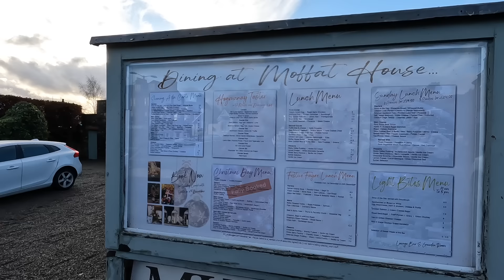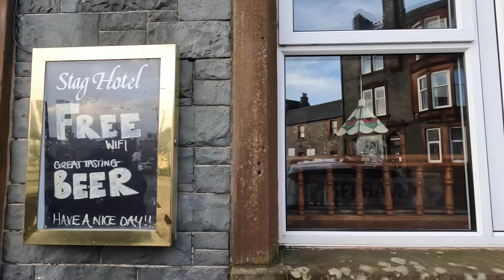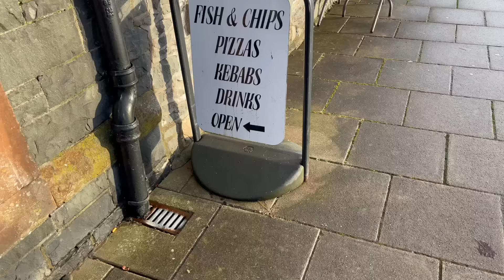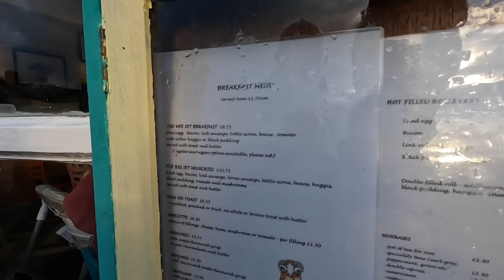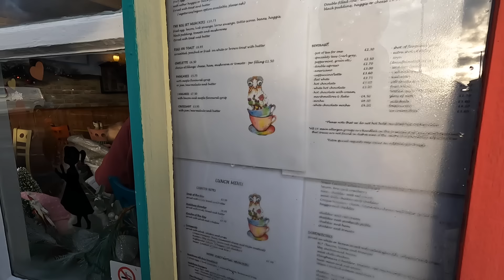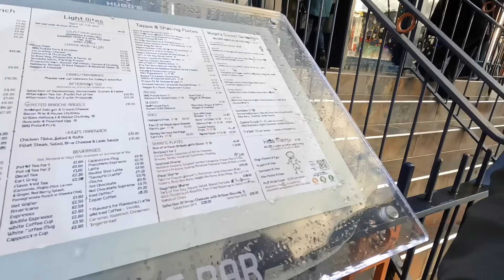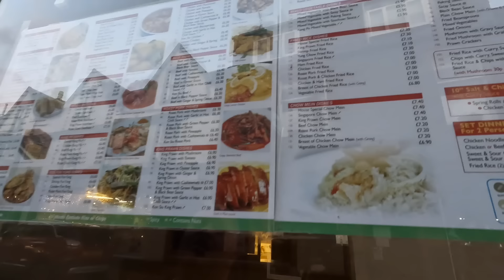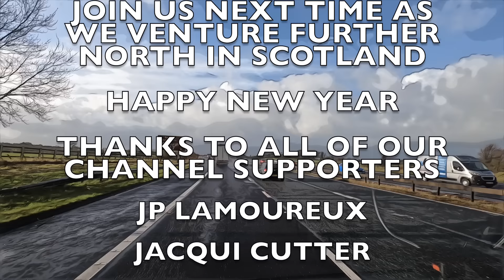BAD WEATHER We were WARNED | Scotland VANLIFE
We start our extended Scotland tour heading north through Bad Weather on the Motorway. It was so bad we had to seek shelter at a Pub Stop in Carlisle.
Join us for the first video in our Scotland Tour series.

Link for lights featured in this video

Filmed using GoPro 10 & IPHONE 12 PRO MAX

5KW Diesel heater
5v USB cooling fans
2 in 1 Cup Holder